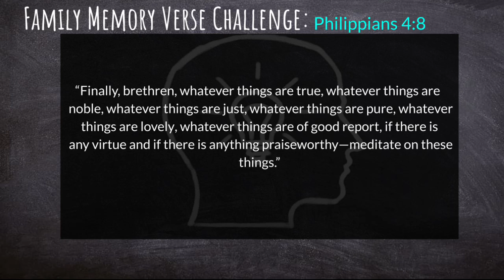Think Greek Series?! Introduction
Join us as we learn to Think Greek?!

In this series we will learn to have a heavenly perspective through Philippians 4:8. And we will learn a little Greek too!

Tell a friend and don't miss out!